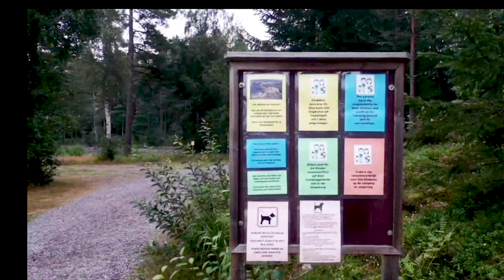Camp Grinsby is a camping in Årjäng, Värmland, Sweden now named Camping Coppens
Camp Grinsby is a campsite in Årjäng, Värmland, located in a wood and by a lake / recreational pond. This camp site with sloping grounds has pitches pitches with shade, pitches without shade and pitches with some shade. Camp Grinsby is located close to a sandy beach. It is possible to rent hikers' cabins. The campsite has a sports field.
Owners Staf Coppens and Monique van der Velden